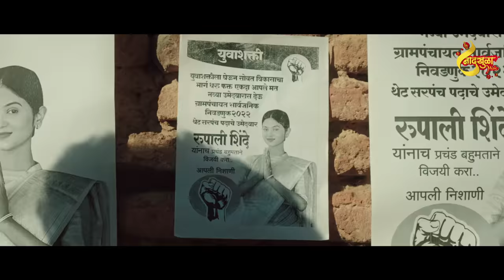Aaplich Hawa | आपलीच हवा | Official Teaser | Adarsh Shinde | Sonali Sonawane | Prashant Nakti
𝐍𝐚𝐚𝐝𝐤𝐡𝐮𝐥𝐚 𝐌𝐮𝐬𝐢𝐜 𝐏𝐫𝐞𝐬𝐞𝐧𝐭𝐬...

Aaplich Hawa - आपलीच हवा

निवडणुकीत १०% पेक्षा कमी तरुण उमेदवार म्हणुन उभे राहतात, त्यात मुलींची संख्या २% सुध्दा नाही.

राजकारणात सर्वांना तरुण मुले आणि मुली लागतात, ते फक्त मोर्चे काढायला.. प्रचार करायला.. पण निवडणुकीत उमेदवार म्हणुन का नको?

सुरवात झालीच पाहीजे.. बदल घडलाच पाहीजे..

ज्याची हवा, गुलाल त्याचाच..

A Prashant Nakti Musical
Producers : Nikhil Namit & Prashant Nakti
Singers : Adarsh Shinde & Sonali Sonawane
Actors : Sanjana Pandit, Ritesh Kamble, Vishal Phale, Nick Shinde & Sachin Kamble
Director & Choreographer : Sachin Kamble

Song : Aaplich Hawa
Music & Lyrics : Prashant Nakti
Music Arranged, Produced & Directed By Sanket Gurav
Recording Studio : Ajivasan Recording Studio
Workstation : Elixir Studio (Navi Mumbai)
Recordist : Avdhoot Wadkar
Mixed & Mastered @MixTune Music by W Keval Jaywant
Background Score & SFX : Sanket Gurav
Chorus :
Record Label : Naadkhula Music

🎬 𝐕𝐢𝐝𝐞𝐨 𝐂𝐫𝐞𝐝𝐢𝐭𝐬:
Director : Sachin Kamble
DOP : Aditya Geet
Editor : Sandesh Koli (Sandy)
Concept : Prashant Nakti
Story and Screenplay : Sachin Kamble
Project Head : Bhushan Joshi
Production & Management Head : Rohit Jadhav
Creative Head : Chetan Bariya
Associate Director : Sameer Gaikwad
Art Director : Rasik Mhatre
Management Assistant : Ashish Banate
Supporting Cast : Sejal Jadhav, Mayur Parankar, Aaryan Jadhav, Harshad Zoman, Chiku Nagasiya, Saurabh Dhodamani, Chetan Khokle, Prathmesh Wagh, Ravindra Jagtap, Vaishali Jagtap, Krushna Jagtap, Nikita Barve,  Suraj Phad, Hemant Pandit
Line Producer : Swapnil Narwade
Production Manager : Rohit Shinde
Associate DOP : Ritik Koshti & Harsh Shimpi
Associate Choreographer : Sameer Gaikwad
Production Assistant : Saurabh Dhodamani
Associate Art Director : Chetan Khokale & Prathamesh Wagh
DI Colorist : Pankaj Salmuthe
Makeup & Hair : Prathamesh Devlekar
Production Controller : Mayur Parankar
Calligraphy : Hitesh Parmar
Motion & Special Effects : Sahil Shekh
Drone : Kunal Mahajan
Location Manager : Harshad Zoman, Krushna Mundhe
Visual Promotion : Swapnil Patil
Lights : AML Rentals
Gaffer : Ram Kaspte, Chiku Nagesiya
Lighhtsman : Rohit Jogdhand, Rohan Taak, Sahil Godse
Dance Group : 101 Crew Dance Academy (Nashik)
Location Courtesy :
Mohadi Gaon, Nashik
Janori Gaon, Nashik

🙏 𝐒𝐩𝐞𝐜𝐢𝐚𝐥 𝐓𝐡𝐚𝐧𝐤𝐬:
Siddharth Salvi
Kunal Bhagat
Karan Sawant
Gaurav Koli
Pravin Koli (Koliwood Production)
Rhythm Art Institute
Jigar Marathi
Ace Production
Anil Patil
Marathi Music Town
Abhimaan Marathi
Saisagar Entertainment
Krishub Aviation
Sanju Rathod
Rishabh Sathe
Apostrophe Studios
Chetan Vadne
Pravin Nana Jadhav
Shailendra Narwade
Nattyaseva Theatre
Rudraksham Academy

©️ 𝐍𝐚𝐚𝐝𝐤𝐡𝐮𝐥𝐚 𝐌𝐮𝐬𝐢𝐜 𝐋𝐋𝐏